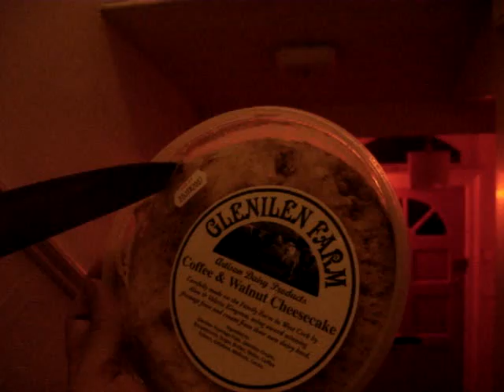cairan's house party, cheese cake out of date part 1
a 7H30 du mat petit creux durant la soirée, manque de pot ont a trouver un cheesecake sous le sofa, mais perimé de quelques heures. on a été punis.